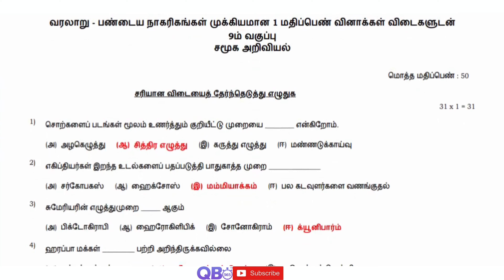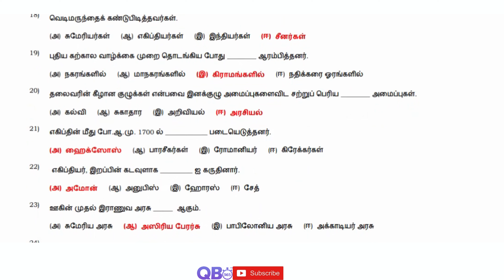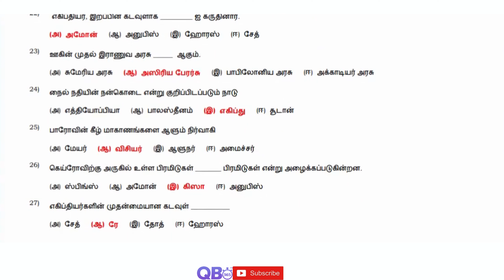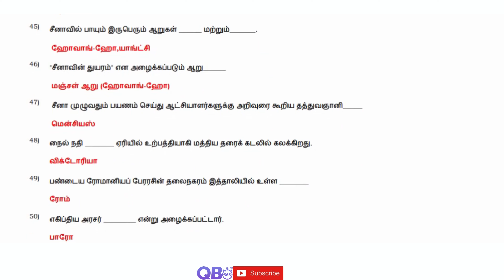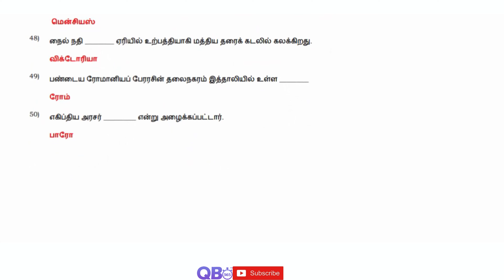TN 9th சமூக அறிவியல் வரலாறு பண்டைய நாகரிகங்கள் முக்கியமான 1 மதிப்பெண் வினாக்கள் விடைகளுடன்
TN 9ஆம் வகுப்பு சமூக அறிவியல் வரலாறு - பண்டைய நாகரிகங்கள் பாடத்தின் தொகுப்பு தமிழ் மீடியம்
TN Class 9th Social Science HIS - Ancient . Civilisations Study Materials Tamil Medium

தமிழ்நாடு அரசு சமச்சீர் கல்வி / மெட்ரிகுலேஷன் 9ஆம் வகுப்பு சமூக அறிவியல் வரலாறு - பண்டைய நாகரிகங்கள் ஒரு மதிப்பெண் கேள்வி மற்றும் பதில்கள்
TN State Board Samacheer / Matriculation 9th Social Science Subject -  HIS - Ancient . Civilisations One Marks Question and Answers

வரலாறு - பண்டைய நாகரிகங்கள் | தமிழ்நாடு மாநில வாரியத்தின் சமச்சீர் கல்வி | 9ஆம் சமூக அறிவியல் வகுப்பு | கேள்வி மற்றும் பதில்கள்
HIS - Ancient . Civilisations | State Board | Class 9 Social Science | Question and Answers | Top Trending Question | Important Question